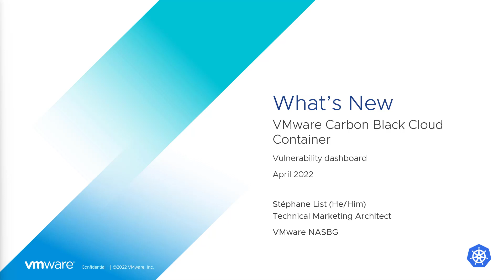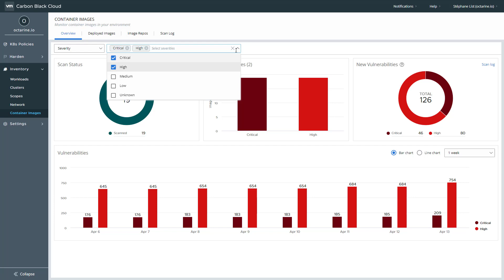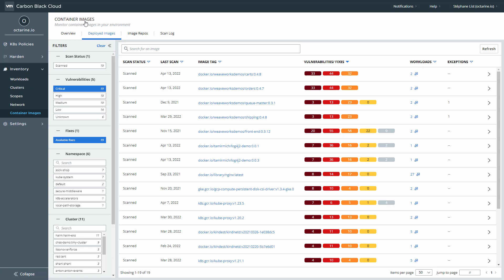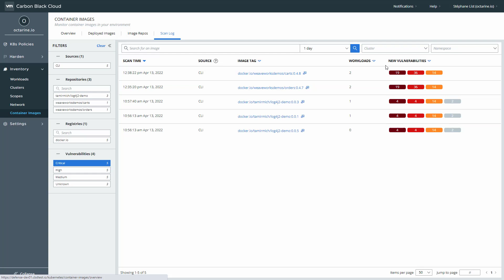VMware Carbon Black Cloud Container - What's New with Vulnerability Dashboard, Backend Version 0.77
Like to know what's new with Vulnerability Dashboard on VMware Carbon Black Container? Watch this video by Stephane List as he talks about the key highlights of the Backend Version 0.77. The new release provides you with continuous management of vulnerabilities, helps you identify images with fixes and helps you with the evolution of vulnerabilities over time.